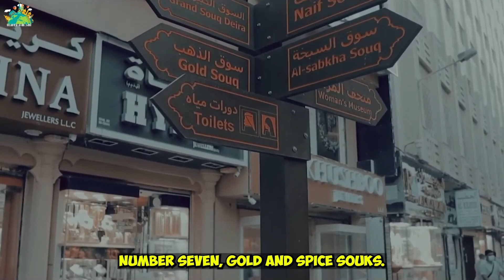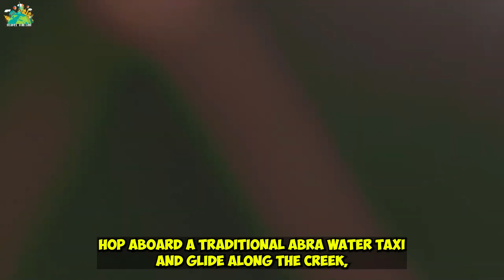10 Top Dubai Attractions You Can't Miss | Best Things to do in Dubai in 2023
10 Top Dubai Attractions You Can't Miss | Best Things to do in Dubai in 2023

Prepare to be dazzled by the top 10 things to do in Dubai, a city of grandeur and innovation that seamlessly blends tradition and modernity. Scale the heights of the iconic Burj Khalifa for breathtaking panoramic views, or immerse yourself in the vibrant atmosphere of the Dubai Mall, where world-class shopping and entertainment await.

Embark on a desert safari for an adrenaline-pumping adventure over golden dunes, or unwind on the pristine beaches along the Arabian Gulf. Discover the historical heart of the city at Dubai Creek and its bustling souks, where a tapestry of cultures comes alive.

Explore the marvels of Palm Jumeirah and its luxurious resorts, or witness the mesmerizing Dubai Fountain show set against the backdrop of the Burj Khalifa. Whether you're savoring authentic cuisine or experiencing the cultural treasures,

Dubai offers an array of unforgettable experiences that capture the essence of this captivating metropolis.

Let's get Right into the video.

About Channel:

We are a great channel for finding the best destinations to visit. Our videos will give you some great suggestions to try out and experience the best of each destination. Exciting, eye-opening and completely fun!

Below are a few of our favorite sites to get great travel deals: 👇👇👇

-We've only used bits and pieces of videos to get the point across where necessary.Which of these Places on this list did you know about?